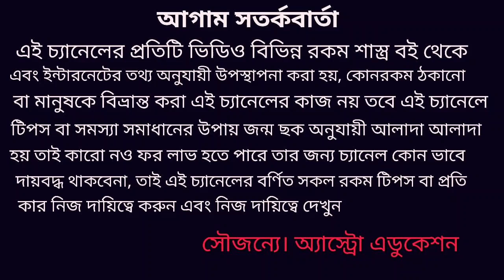সুশান্ত সিং রাজপুত শ্রদ্ধাঞ্জলি!!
সুশান্ত সিং রাজপুত আত্মহত্যা জ্যোতিষ শাস্ত্র মতে তার জন্ম কুণ্ডলীতে কি ছিল এই বিষয় নিয়ে বিস্তারিত আলোচনা করা হয়েছে ধন্যবাদ!